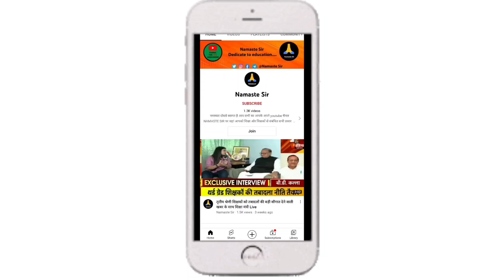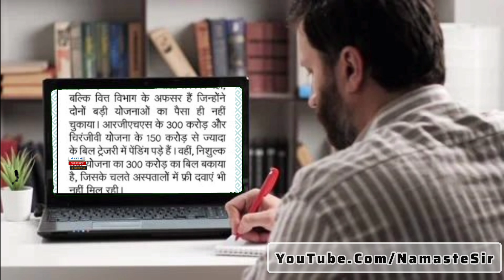सरकारी कार्मिकों के लिए RGHS बंद, RGHS और चिरंजीवी बंद होने का कारण सरकार नही बल्कि ये है..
*** ABOUT ME ***🔴

राजस्थान डिजिटल सेवा योजना 2022
राजस्थान में 1 जून 2022 से फ्री मोबाइल मिलेगा, राजस्थान में 1 जून 2022 से फ्री मोबाइल मिलेगा, राजस्थान फ्री मोबाइल योजना 2022
1 करोड़ 33 लाख महिलाओ को फ्री मोबाइल मिलेगा, 1 करोड़ 33 लाख महिलाओ को फ्री मोबाइल मिलेगा, Rajasthan digital seva yojana 2022
Mukhymantri digital seva yojana 2022, Mukhymantri digital seva yojana 2022, Rajasthan free mobile List 2022

rghs
chiranjivi yojna kya h
kaise pata kare chiranjeevi yojana
chiranjeevi yojana ko renew kaise karen mobile se
chiranjeevi yojana phone
mukhyamantri chiranjeevi yojana registration
mobile se chiranjeevi yojana card kaise download karen
समूह दुर्घटना बीमा नॉमिनी कैसे जोड़ें
sipf me nominee kaise add kare |
gpa nominee add kaise kare |
rghs me registration kaise kare
rajasthan government health scheme
rguhs registration for pensioners
rguhs registration process
mukhayamantri chiranjeevi swasthya bima yojana
how to apply chiranjivi yojana online
online form chiranjeevi yojana 2021
online apply chiranjeevi yojana
chiranjeevi yojana apply online
online form chiranjeevi yojana
ayushman bharat yojana registration
chiranjeevi yojana smf category changes
chiranjeevi yojana
chiranjeevi yojana ka balance kaise check kare